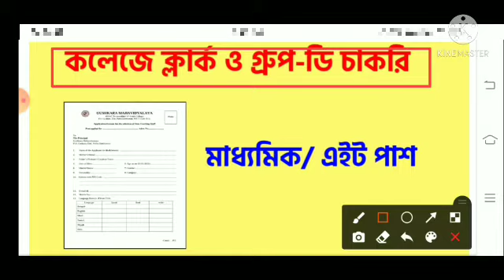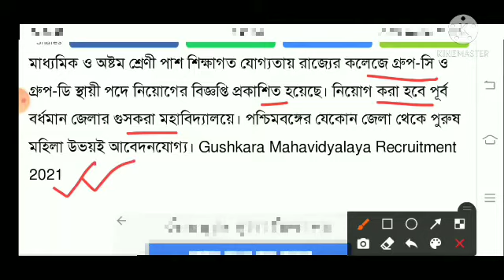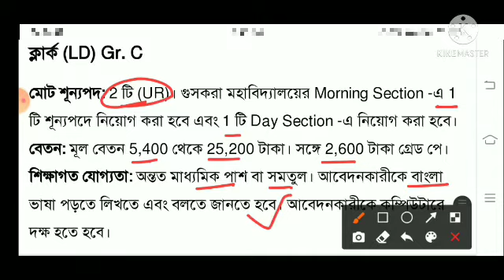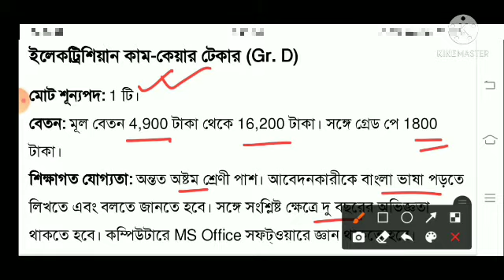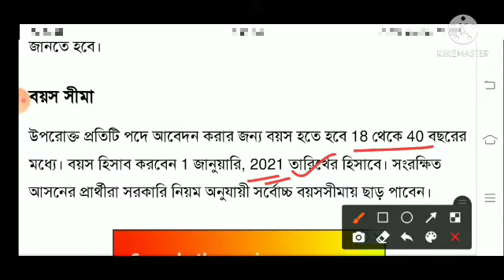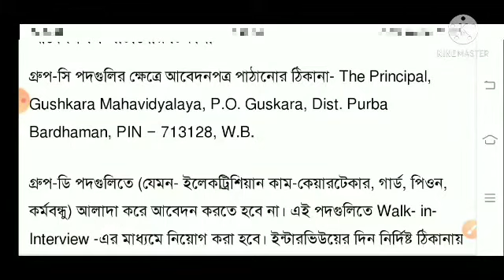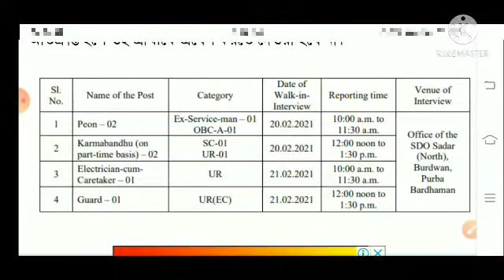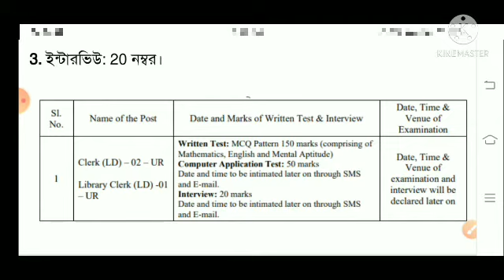বিভিন্ন পদে রাজ্যে কলেজের গ্রুপ সি ও গ্রুপ-ডি কর্মী নিয়োগের বিজ্ঞপ্তি, {মাধ্যমিক অষ্টম শ্রেণী পাস}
West Bengal College recruitment group D and group c recruitment 2021

পশ্চিমবঙ্গ পুলিশের সমস্ত কিছু বিস্তারিত বিষয় জানার জন্য যেমন শিক্ষাগত যোগ্যতা শারীরিক সক্ষমতা সিলেবাস নিয়োগ পদ্ধতি বিষয় জানার জন্য নিচের লিংকে ক্লিক করুন,,,,

কলকাতায় শুরু হয়ে গেল চাকরির মেলা শুধুমাত্র ইন্টারভিউ দিয়ে চাকরিতে নিয়োগ বিস্তারিত দেখার জন্য নিচের লিংকে ক্লিক করুন